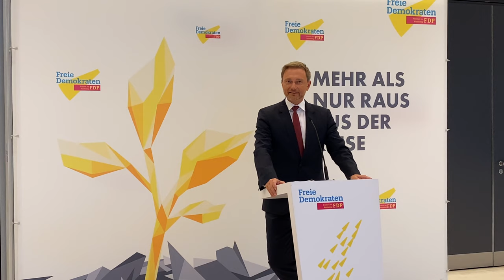STOPPT die Corona-Grundrechts-Eingriffe!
"Für uns ist der Handlungsspielraum der Regierung beim Eingriff in Grundrechte unverändert zu groß", erklärt unser Fraktionsvorsitzender im Pressestatement zur aktuellen politischen Lage und das neue Infektionsschutzgesetz. Am Mittwoch debattiert der Deutsche Bundestag dieses - wir werden den Entwurf der Großen Koalition ablehnen und bieten mit unserem Änderungsantrag eine rechtsstaatliche saubere Alternative. Es muss klar geregelt sein, wann welche Maßnahmen zulässig sind. In unserem Antrag definieren wir beispielsweise drei typische Infektionslagen und ordnen diesen Lagen Maßnahmen zu. Denn bei einer bloßen Aufzählung wie derzeit im Entwurf der Großen Koalition zu § 28a Infektionsschutzgesetz darf es nicht bleiben.